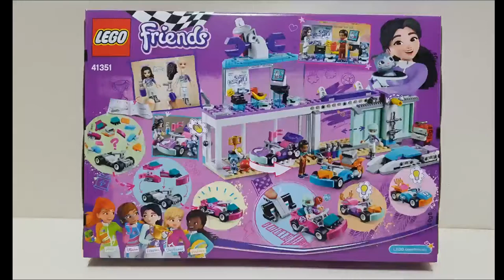레고 프렌즈 크리에이티브튜닝숍 41351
레고 신제품 레고 프렌즈 크리에이티브 튜닝숍을 만나보았어요
41351 딘과 엠마의 멋진 튜닝숍을 소개합니다 :)